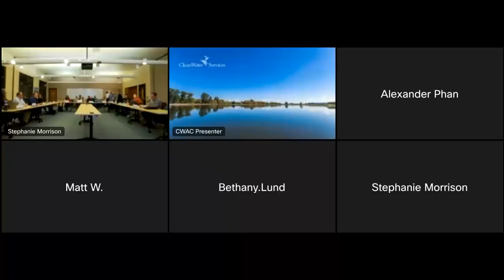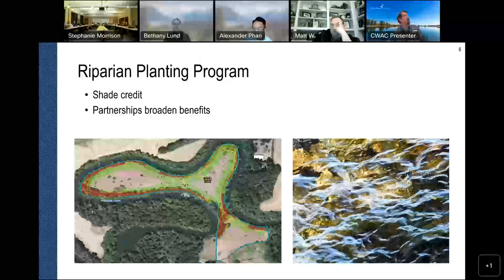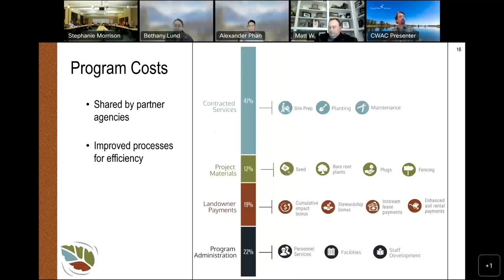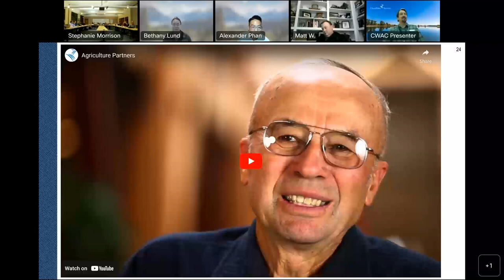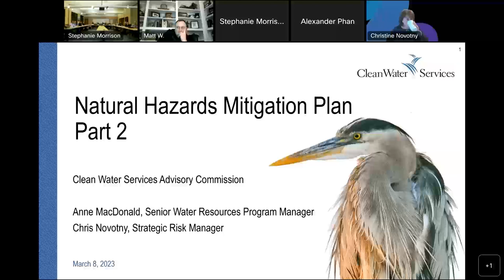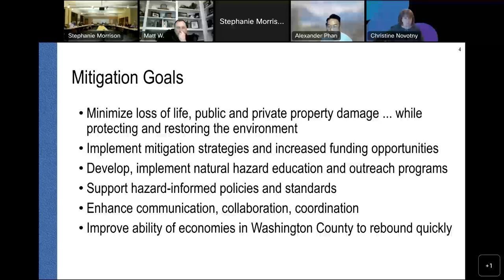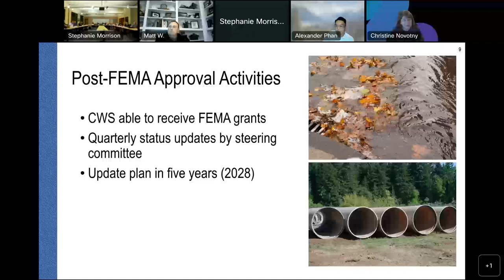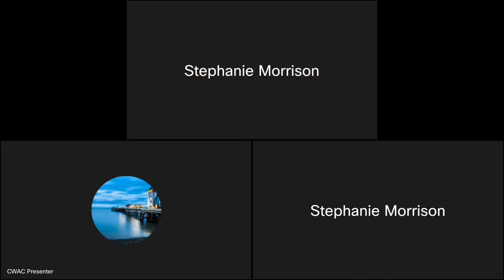CWAC Meeting 3-8-2023 Recording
The Clean Water Services Advisory Commission met on March 8, 2023. Topics included the partnership between CWS and the Tualatin Soil and Water Conservation District and a review of the Natural Hazard Mitigation Plan.
00:00 Welcome and introductions
02:40 Review and acknowledgment of meeting summary
03:30 TSWCD partnership
1:05:15 Natural Hazard Mitigation Plan
1:34:48 CWAC Survey and CWS Essentials
1:38:48 Announcements